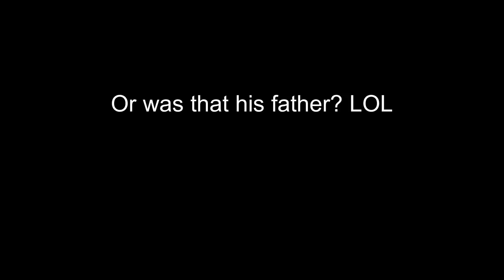VLOGMAS 17' | Day 13: I'M JUST BEING HONEST ...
Can I just be real?